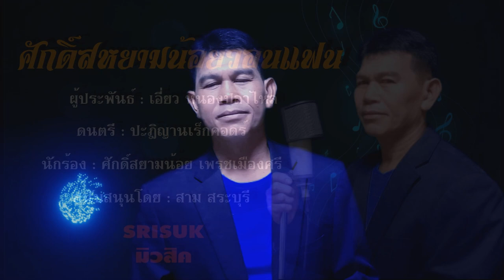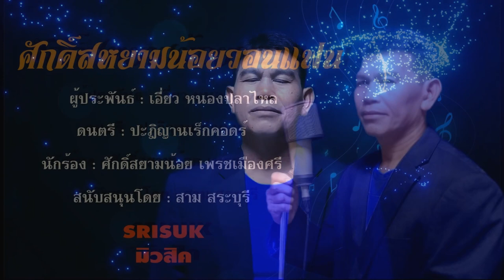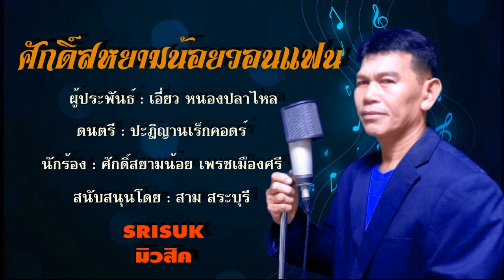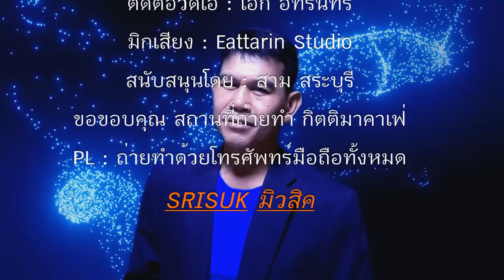มิวสิคเพลง ศักดิ์สยามน้อยวอนแฟน